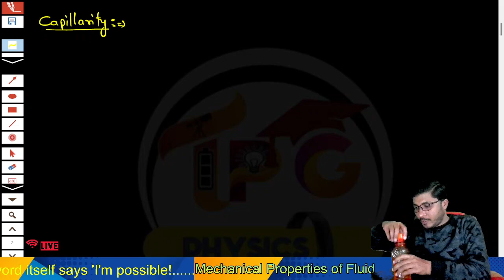CLASS 11| CHAPTER 10 | CAPILLARITY AND REYNOLD'S NUMBER